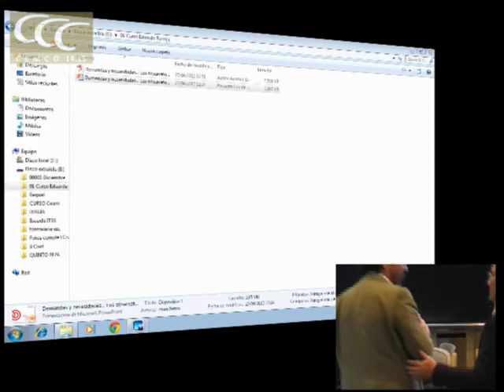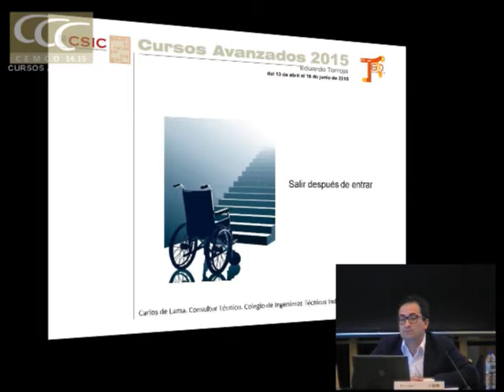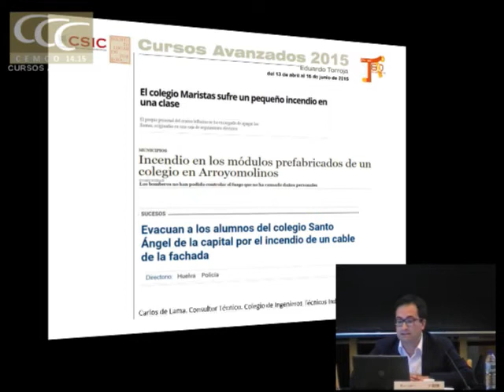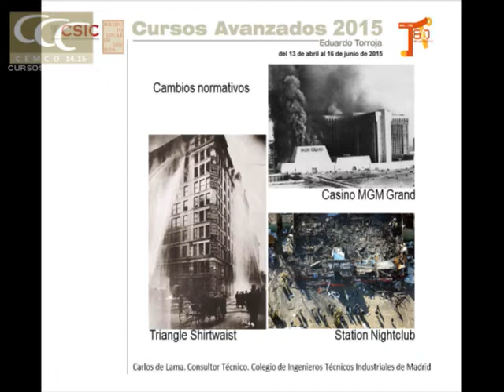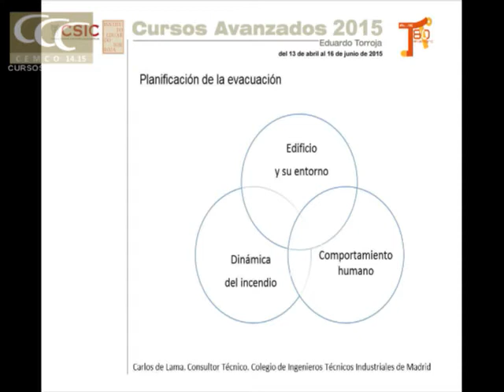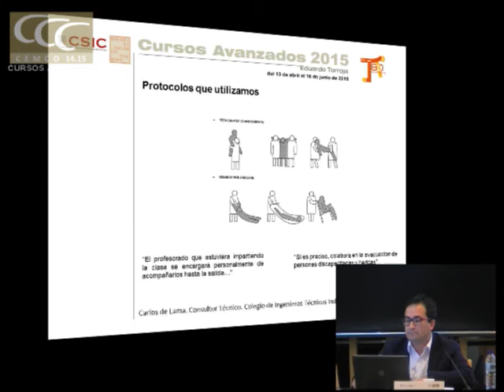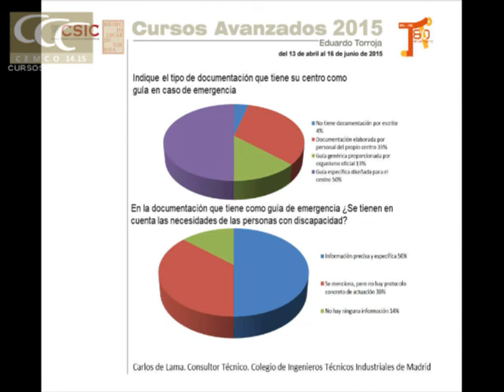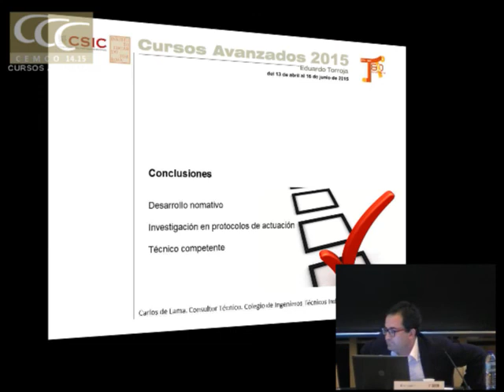Protocolos de evacuación de personas con discapacidad en edificios docentes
Seminario 5 de Curso Avanzado Torroja:  "Accesibilidad y ajustes razonables en edifiación existente".
Ponencia: Protocolos de evacuación de personas con discapacidad en edificios docentes
Carlos de Lama Burgos. Ingeniero Industrial. Asesor COITIM